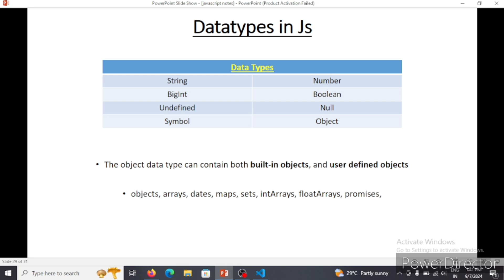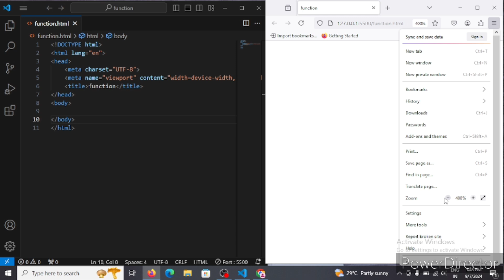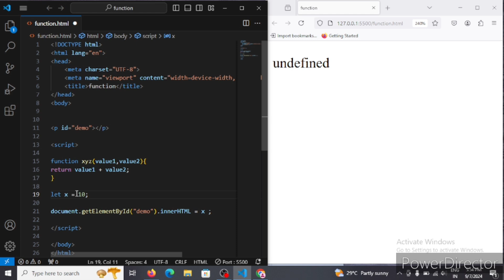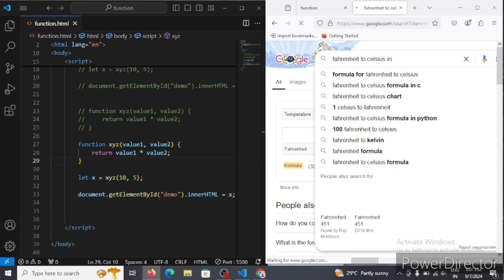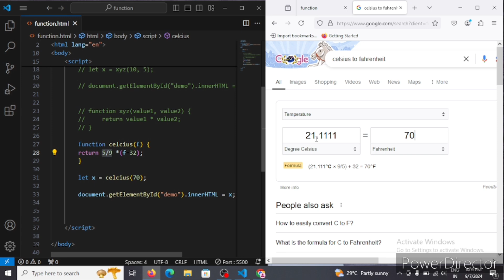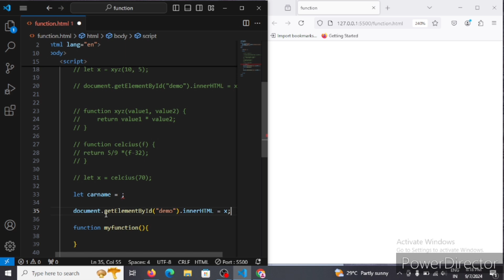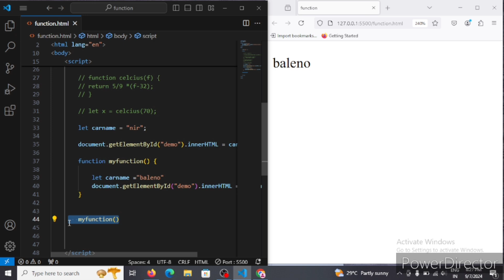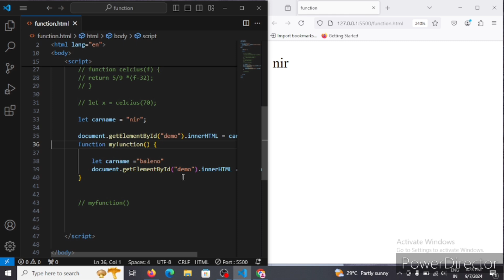Lecture : 10 Javascript course |Return Value Function| Local & Global Variable in function#Technonir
Aajke video me bataya hai ki function me return value kaise pas kare and parameter kaise lagaye and calcius to farhenheit kaise nikale and function me Global Variable kaise use kare and function me Local variable kaise use kare...